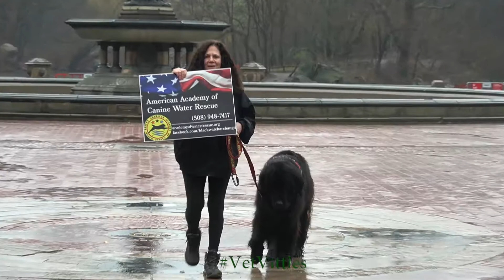stop animal abuse protest at the fountain in the central park